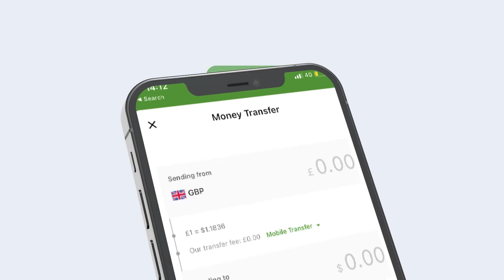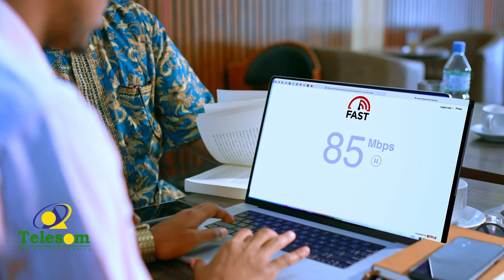Raysal Wasaaraha Somalia Oo Kulan Lagu Xoojinayo Amniga La Yeeshay aybaha Kala Duwan ee Ciidanka